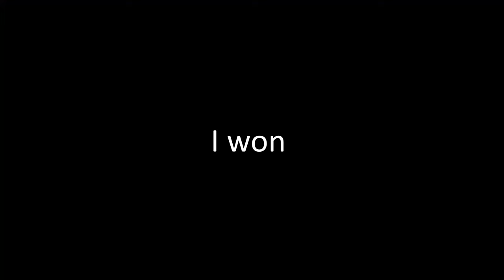POV: Osu! Is Your AIM TRAINER - Rainbow Six Siege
Peripherals :
Mouse : ZA13-B Special Edition
Mousepad: Tiger Neon Xl
Keyboard : Gamakay K66
Headset : HyperX earbud
Monitor : LG Ultragear 240hz

Song: Loki - Wizard's Tower